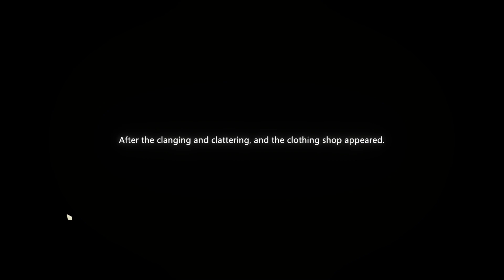Yaoling Mythical Journey ( RPG Creature Collector ) Early Access Part 23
Today I will be starting our journey into Yaoling Mythical Journey Early Access. Yaoling: Mythical Journey is a creature collecting Eastern fantasy RPG featuring an world filled with rich stories and unique Yaolings. Tasked to uncover a mysterious evil, you embark on a journey with your Yaolings, forming new friendships, engage in intense battles, and face countless challenges.